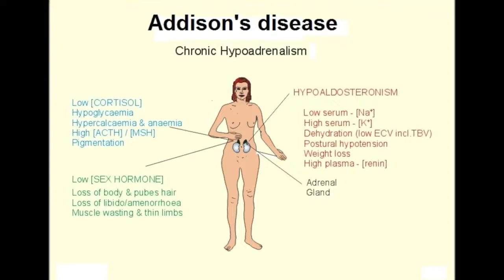Addison's Disease | Odd Dictionary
Addison's disease was not something that people talked about in my life, it was a complete mystery for me, and that made me so curious of how it affects people and why it exists.